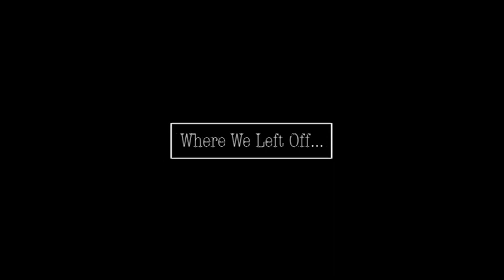Where We Left Off... - EB’s Dogs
Princess Buttercup gets another shot at Shamu ; Tiger gets an award for being good with Shamu!